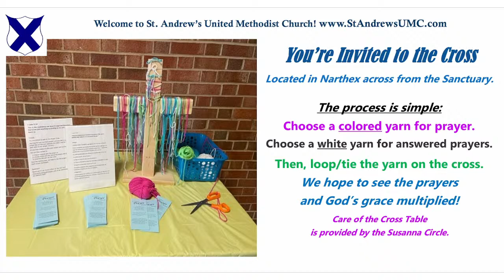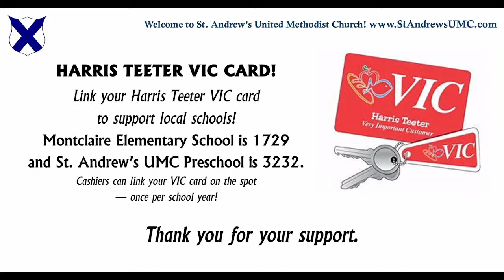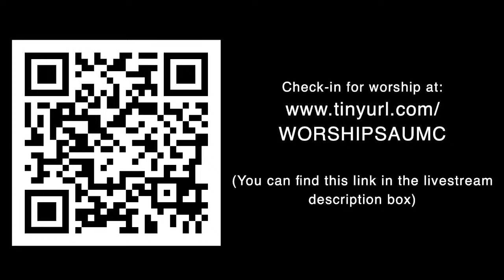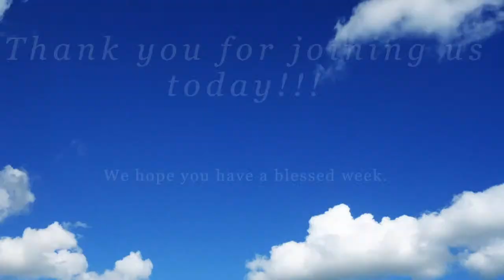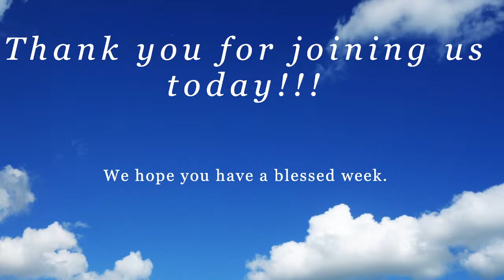St. Andrew's UMC Sunday Worship Livestream, August 28, 2022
St. Andrew's United Methodist Church, Charlotte, NC
Pastor Sherri Barnes

Welcome to worship! We're so glad you're here.

Check in and let us know how we can pray for you

or by text at 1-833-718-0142.